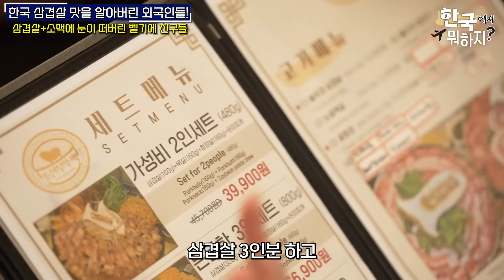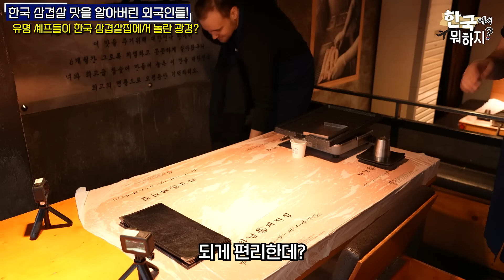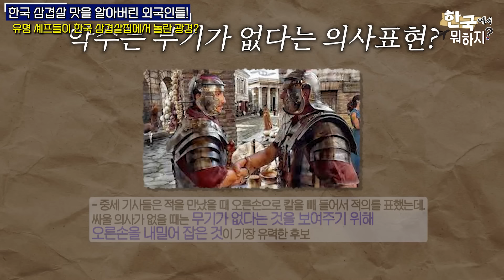미슐랭 스타셰프 조셉부터 유럽 국민가수 로빈까지! 한국에서 처음 먹은 삼겹살에 반한 외국인들 (프랑스, 벨기에, 호주, 영국, 이탈리아, 폴란드, 핀란드) | 한국에서 뭐하지?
두 눈 번쩍 뜨이게 만드는 한국 삼겹살 처음 맛본 외국인들!
✨레전드 영상만 모아봤습니다✨

00:00 삼인분 추가요! 추가 주문을 멈추지 못한 벨기에 친구들 ㅋㅋ
16:04 미슐랭 셰프 조셉이 선택한 그 맛 '지리산 삼겹살'
27:57 한국 삼겹살 먹더니 극락가버린 폴란드 국민가수
44:15 유명 셰프들이 한국 삼겹살집에서 두 눈을 의심한 이유..ㄷㄷ
01:00:21 25년차 이탈리아 호텔 셰프가 한국 삼겹살 한 입 먹더니...
01:08:18 초스피드 한국 상차림에 깜짝 놀란 폴란드 엄마 ㅋㅋ